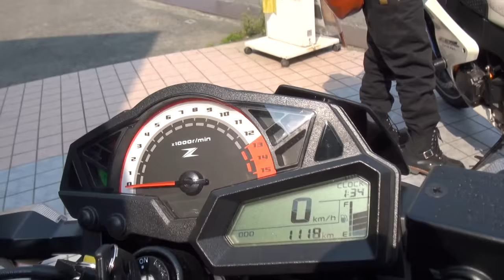美人ライダー 新車 2016 Kawasaki Z250 2016 カワサキ・Z250 ER250C 美人カワサキ 2013 HONDA CBR1000RR 2013 ホンダ CBR1000RR